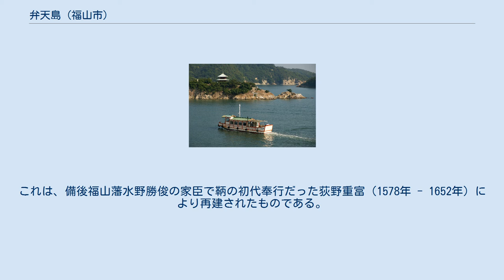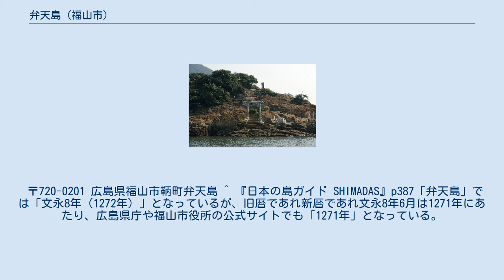弁天島 (福山市)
弁天堂と参道 弁天島（べんてんじま）は瀬戸内海の鞆の浦（広島県福山市）にある島。
例年5月には弁天島から花火を打ち上げる「鞆の浦弁天島花火大会」が催され、鞆の浦の初夏の到来を告げる風物詩とされている。
 鞆の浦は瀬戸内海の中央部に位置する。
付近では、潮汐により本州島の沼隈半島と四国島の荘内半島あたりを境にして潮が東西に分かれたり、流れ込んだりする。
そのため古来、鞆の港は瀬戸内海を往来する船舶が満潮や干潮のために待機する海上交通の要衝となっていた。
 弁天島は鞆港の外、東へ300メートルほど沖合、港と仙酔島との中間に位置し、鞆港から船で仙酔島へ渡る際には進行方向の右手に弁天島を見ることになる。
 弁天島は、古名を百貫島と称した。
これは島内にある鎌倉時代の石塔の由緒に関連した名前だという。
 伝承によれば、藤原正道という近江の武士が、厳島神社を参詣した帰路にこの島に立ち寄った際、うっかりして父祖伝来の太刀を海中へ落としてしまった。
この武士は、手間賃として100貫を支払うので、海へ潜り刀を拾ってくるよう、地元の漁師に依頼した。
しかしサメをおそれて誰もが依頼を断ったという。
 武士は立腹して漁師たちの小胆を嘲った。
これに及び、ある若い漁師が名誉を守るために海へ飛び込んだ。
若者はしばらくして刀を咥えて姿を表したが、足をサメに食われており間もなく息を引き取った。
武士は支払うはずだった100貫を費やし、供養のための石塔を建立したという。
 島内の石塔婆には文永8年（1271年）6月25日の銘がある。
これは、年代が特定できるものとしては広島県内で最も古いもので、広島県の重要文化財「弁天島塔婆（九層石塔婆）」に指定されている（指定日：1954年（昭和29年）9月29日）。
 伝承ではこの石塔婆は11層のものだったとされているが、第5層と6層が欠損し、現存するものは9層となっている。
花崗岩でできており、高さは約3.7メートル。
 島内には航海の守護神である弁財天を祀る堂宇があり、福寿堂と呼ばれている。
これは、備後福山藩水野勝俊の家臣で鞆の初代奉行だった荻野重富（1578年 - 1652年）により再建されたものである。
再建年代は正保元年（1644年）とされる。
 荻野重富は『鞆記』、『鞆浦さすらひの記』などの著作を残しており、百貫島の伝承も採録されている。
 朱塗りの社殿が現存し、近年は夜間のライトアップが実施されている。
 〒720-0201 広島県福山市鞆町弁天島 ^ 『日本の島ガイド SHIMADAS』p387「弁天島」では「文永8年（1272年）」となっているが、旧暦であれ新暦であれ文永8年6月は1271年にあたり、広島県庁や福山市役所の公式サイトでも「1271年」となっている。